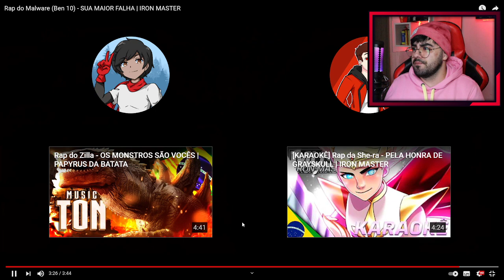NERD REACT - Rap do Malware (Ben 10) - SUA MAIOR FALHA | IRON MASTER